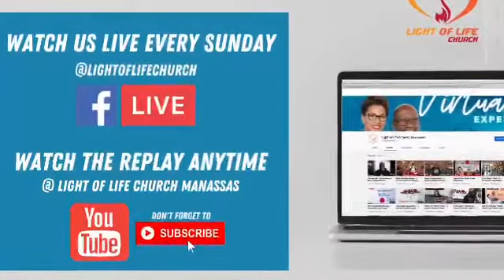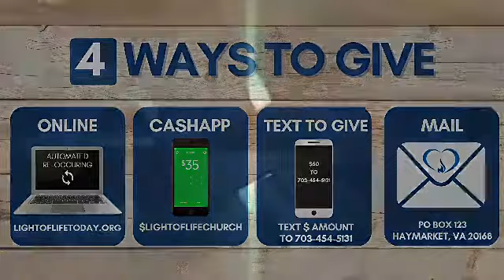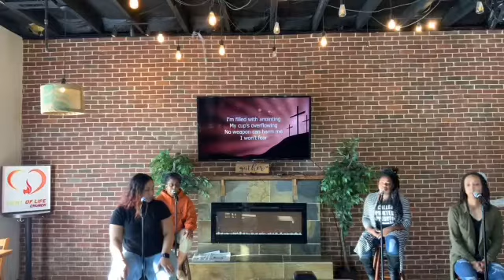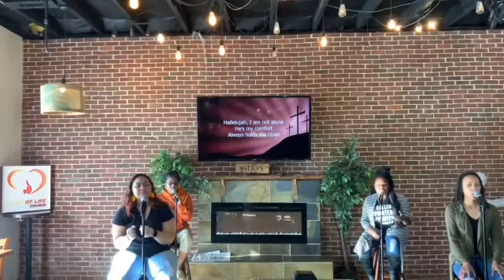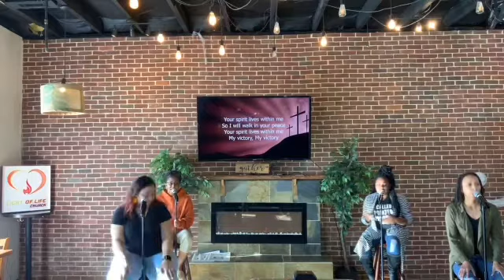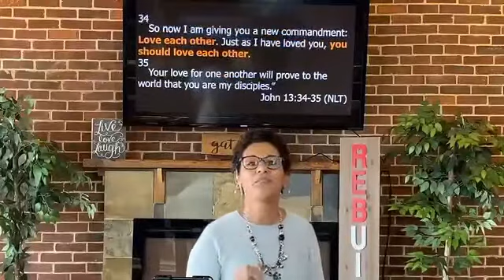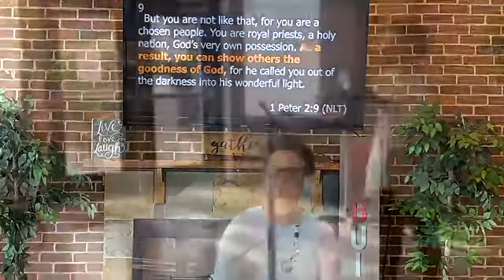REBUILD - Part Three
REBUILD - Part III